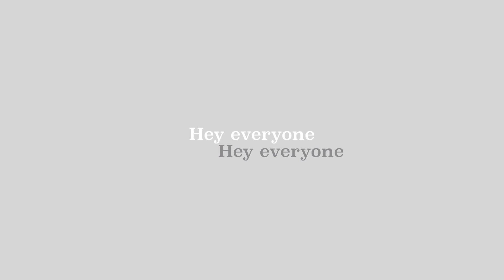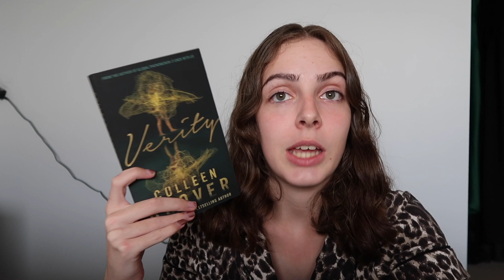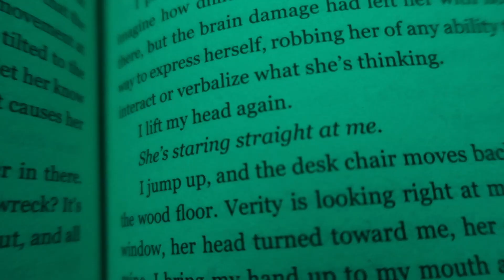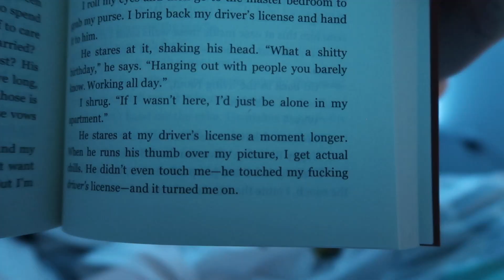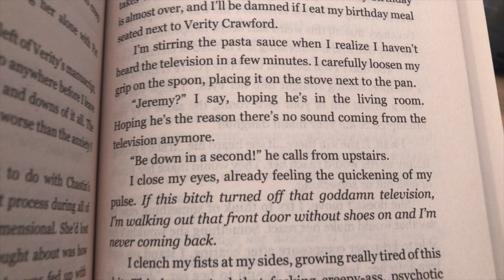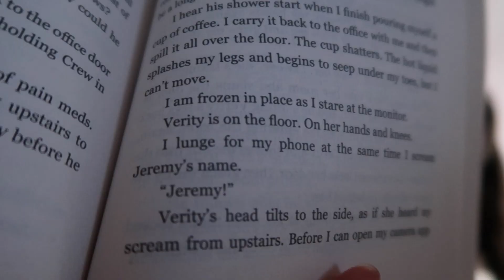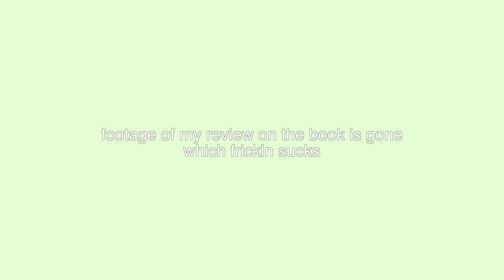reading verity | reading vlog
✰Want to send me a book or add more to your endless tbr? - Amazon Wishlist

✰Instragram: maddykate._
✰Bookstagram: maddiereadss

✰ MUSIC USED✰